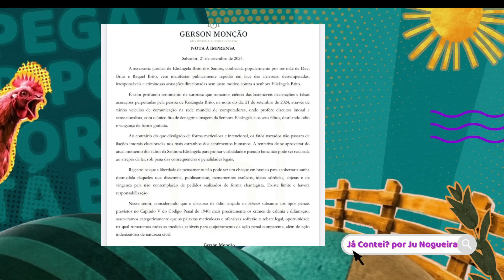🔥Raquel FALA MAL, TIA SE REVOLTA e EXPÔE SEGREDO DELA E DE DAVI; Larissa LEVA MAIS UM FORA